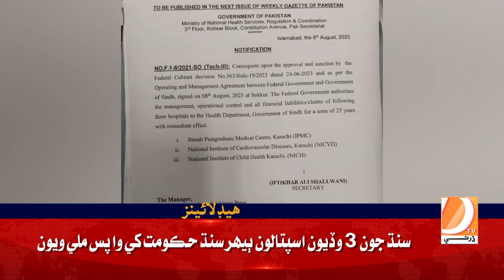10 AM Headlines || Dharti TV News || 10 August 2023